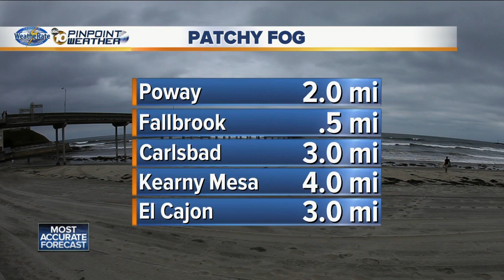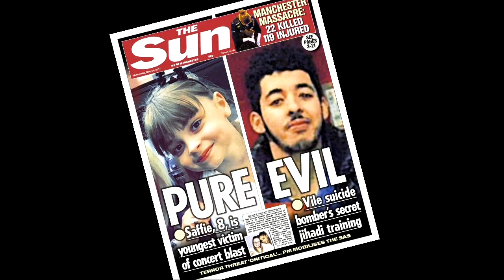10News at 6am Top Stories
Wednesday Morning Headlines for May 24, 2017